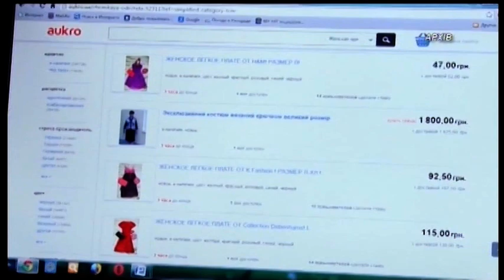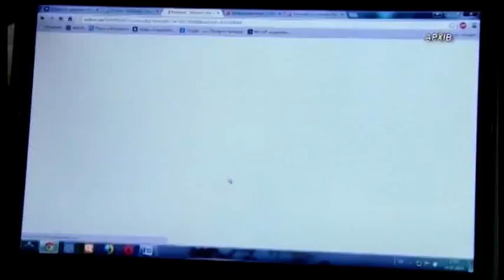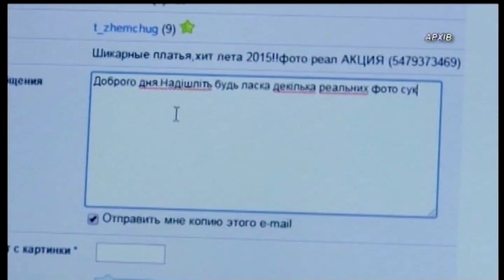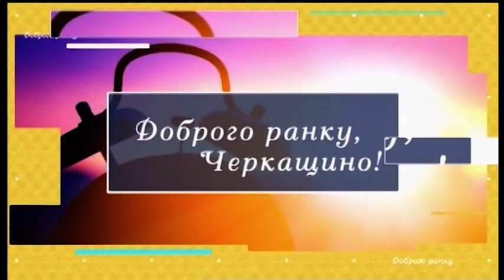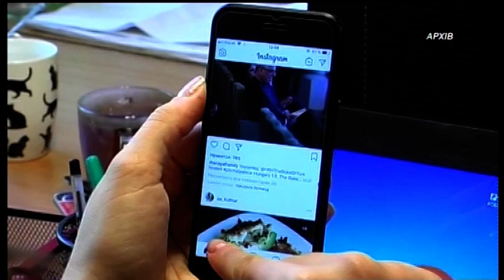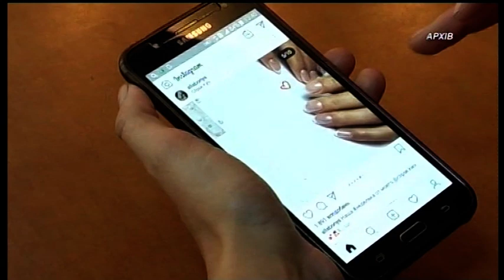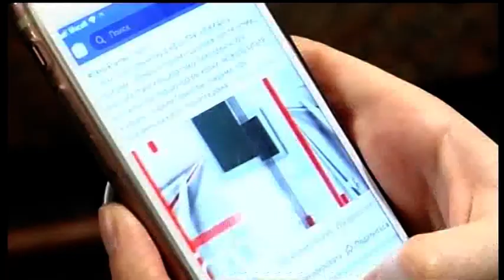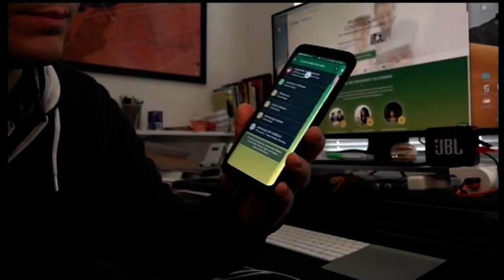Доброго ранку, Черкащино! 05 02 2019